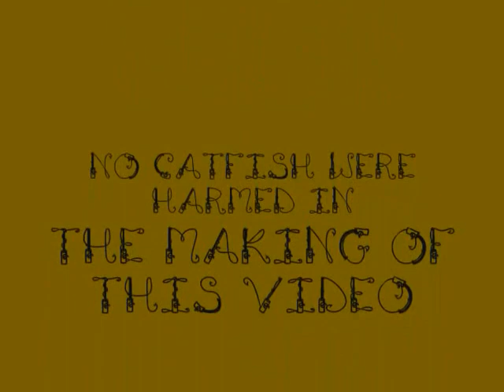50 lb Catfish Caught on Lake Norman!!!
Flathead catfish caught on Lake Norman on rod n reel.